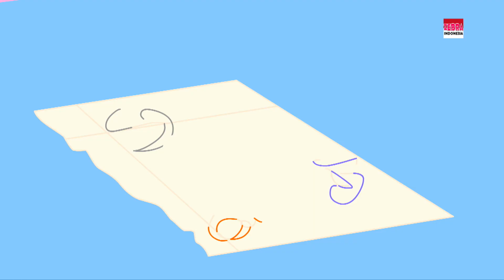Lima Bayi Kecil + Lagu Prasekolah Untuk Anak Di Indonesia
Lima Bayi Kecil, Zebra Indonesia membawakan Anda lagu anak-anak baru dengan Lagu animasi.